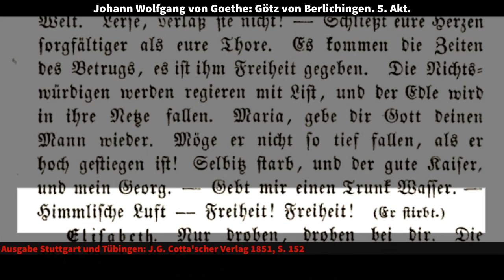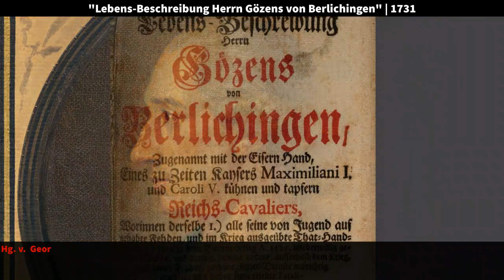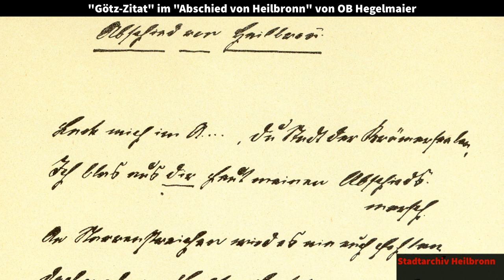Literarische Orte: Bollwerksturm. Goethe und sein Götz.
Der Bollwerksturm in Heilbronn zählt zu den herausragenden „Literarischen Orten“ in Heilbronn: An dieser Stelle lässt Goethe seinen Götz von Berlichingen mit den Worten „Himmlische Luft – Freiheit! Freiheit!“ sterben.

Ergänzt am jeweils ersten Montag eines Monats einen weiteren Ort der Heilbronner Literaturgeschichte.